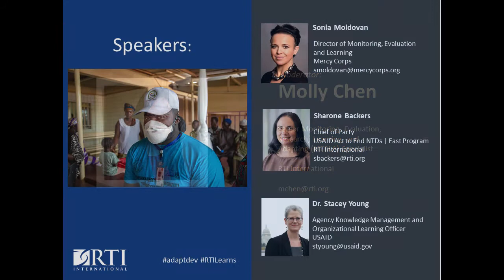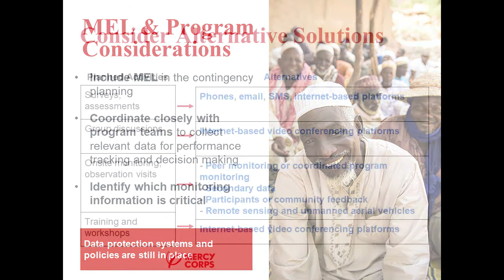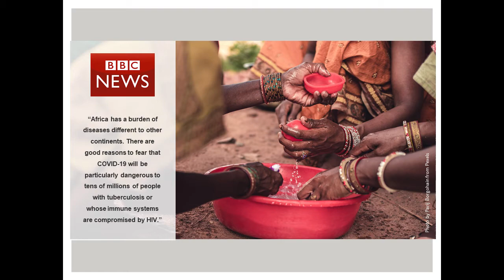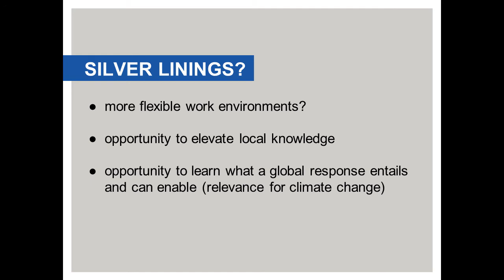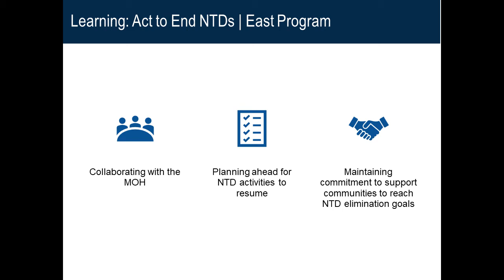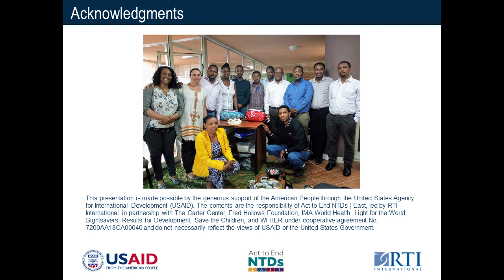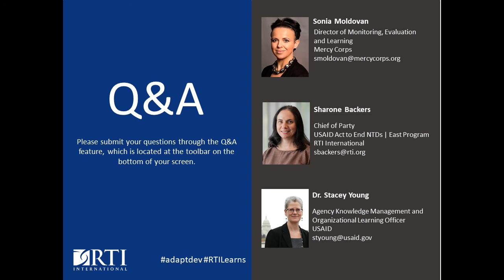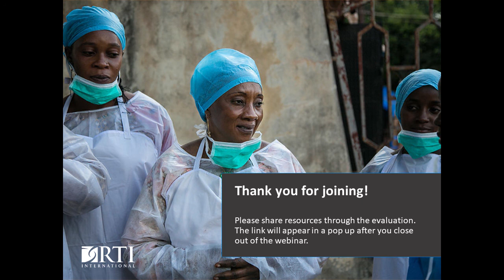International Development Community—How are We Doing?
The first event in RTI’s webinar series, “Learning and Adapting during COVID-19,” discussed how the international development community is responding to unique challenges posed by the ongoing COVID-19 crisis. The conversation focused on how implementers and donors are establishing flexible plans, systems, and communication strategies to both adapt to current country context and prepare for future impacts of COVID-19.